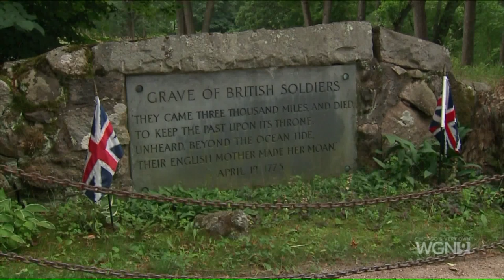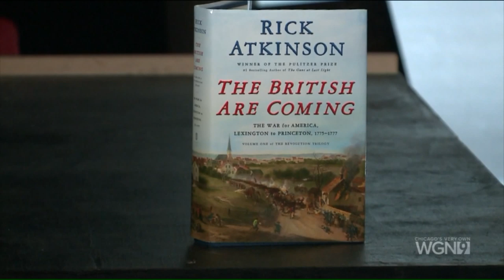Rare look inside the British Royal Archives from the Revolutionary War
We know a lot about the Revolutionary War from the colonists` side, but what about the British point of view?